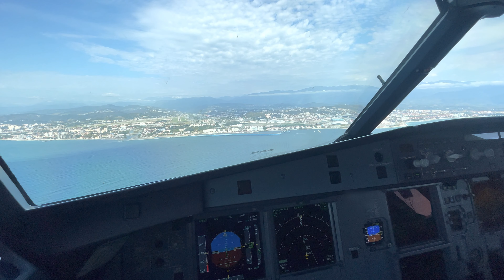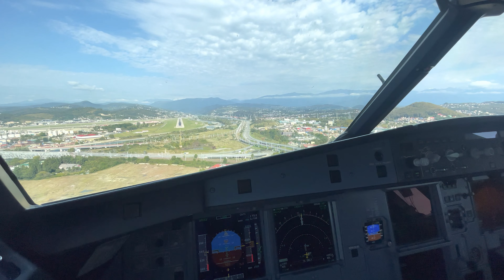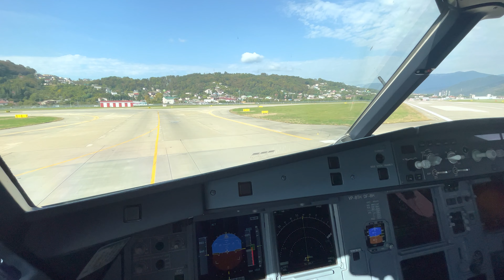Take a captain’s seat and enjoy Airbus A321 landing. Amazing view with all instruments in sight. 4K